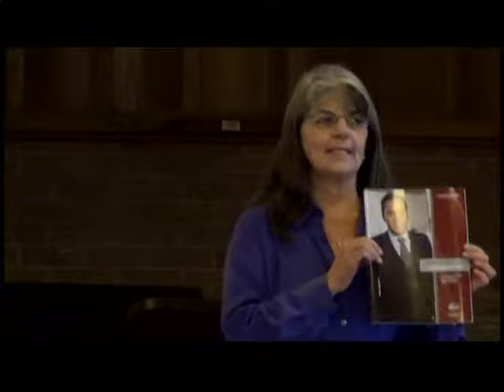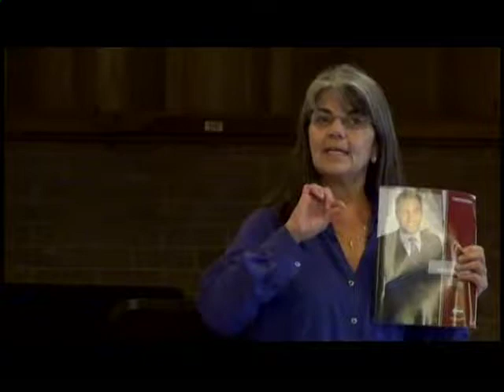Wouldn't It Be Nice to Earn Your Competent Leader Award?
Del Mar Toastmasters!  Don't miss this opportunity to earn your Competent Leader Award!
Bertha Leone, Co-VPE